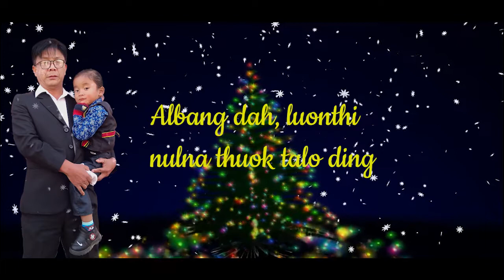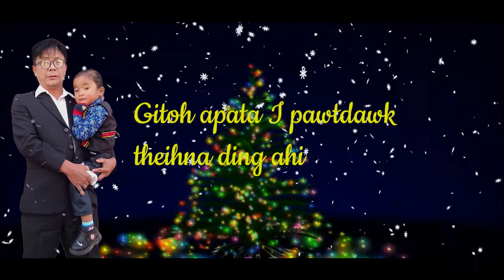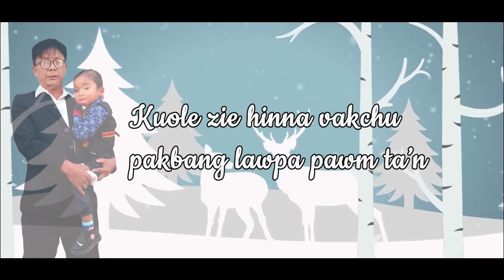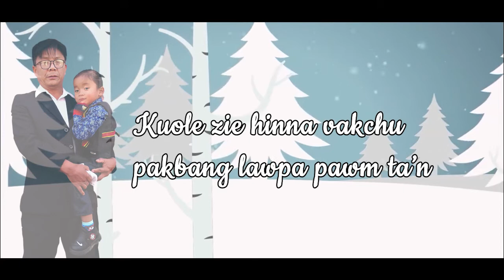Hossana Ti Zelin Aw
1. Hossana ti zelin aw Halleluijah Amen;
    Lal Krista a hung pieng ie Bethlehem a chun,
    A paukam suok hehpih thu namtin damna ahi.
    Lawpin kiko hitiu, “Hossana” tiin

           Aw Bethlehem tang chungah,
           Kumsawt kawlni no a suok aw, gen viel hitiu;
           Kuole zie hinna vakchu pakbang lawpa pawm ta’n
           Albang dah, luonthi nulna thuok talo ding.

2. A makin a lopi ie, kichamna Lengmang chu,
    Hehpih damtui a luon sak sietlei gam ahin;
    Gitoh apata I pawtdawk theihna ding ahi,
    Hehpih gam Lal ahi I Lalpau Isu.

3. Pa hun tiem a hungtung tai ei di’n damna ahi,
    Hehpihna a luong let hi Kalvari a chun,
    Amak zie kuoa gen thei sietlei mihiem aw hin,
    Hehpihna gamah naubang ei pui ina.

4. Zion lopina Lalmang, albang mang ei hawlpa,
    Van khawpite’n it mahleu a nang zo puou ie;
    Bangkima bangkim chunga Lalpen hen la Amen’
    Ei hehpihna kuoman a nielthei puou ie.